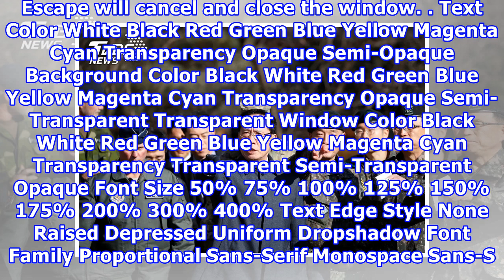南韓國防部長親視察 脫北兵投奔路線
南韓國防部長親視察　脫北兵投奔路線 Play VideoPlayMuteCurrent Time 0:00/Duration Time 0:00Loaded: 0%0:00Progress: 0%0:00 Progress: 0%Stream TypeLIVERemaining Time -0:00 Playback Rate1ChaptersChaptersdescriptions off, selectedDescriptionssubtitles off, selectedSubtitlescaptions settings, opens captions settings dialog...